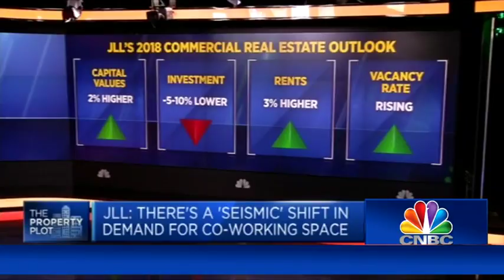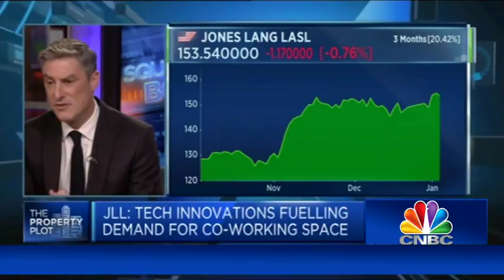Companies now view real estate as motivational for workers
Neil Murray, EMEA CEO of corporate solutions at JLL, speaks about trends in the modern work place.